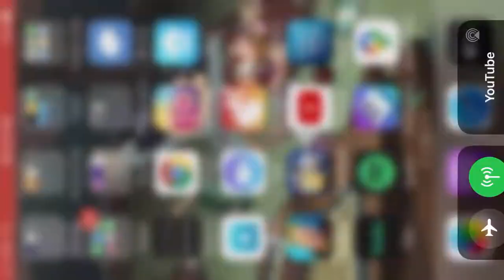Pepito messes up the Harpsichord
Pepito makes a big oopsie while disobeying Museum rules